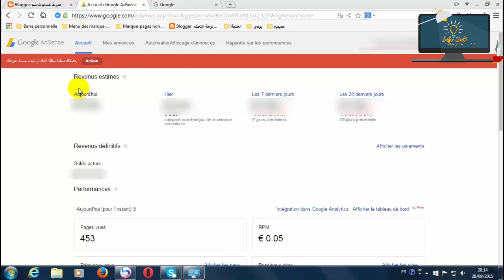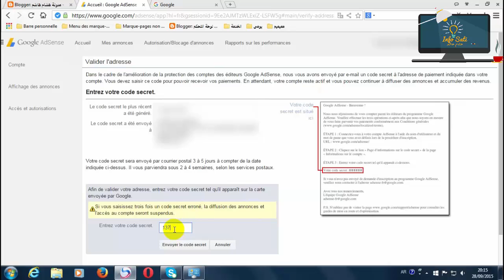كيفية تفعيل حساب جوجل ادسنس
طريقة تفعيل حساب جوجل ادسنس
اسهل طريقة لتفعيل حساب ادسنس